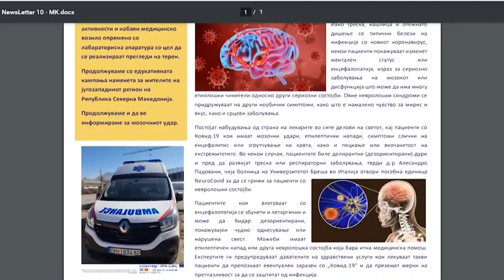Како коронавирусот се одразува врз пациентите со срцеви заболувања?